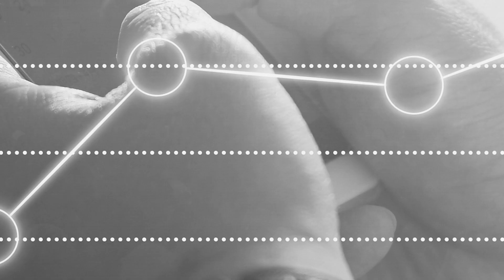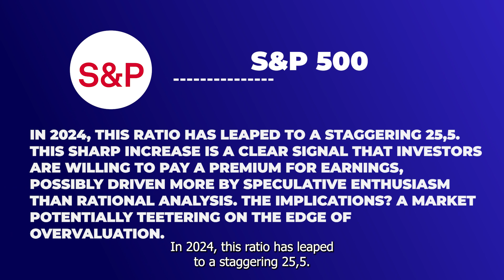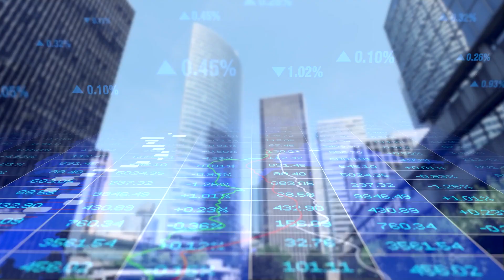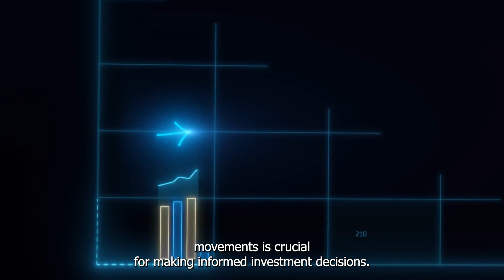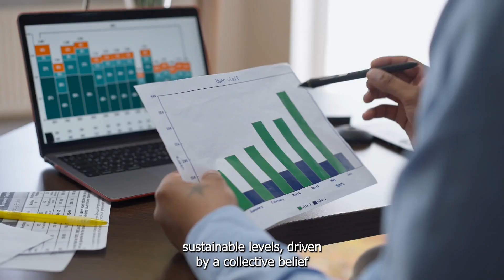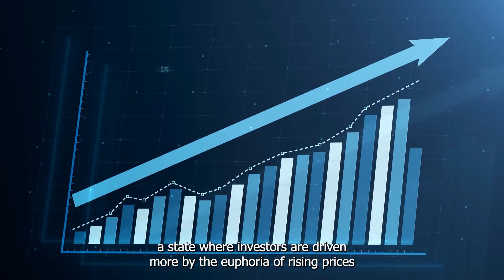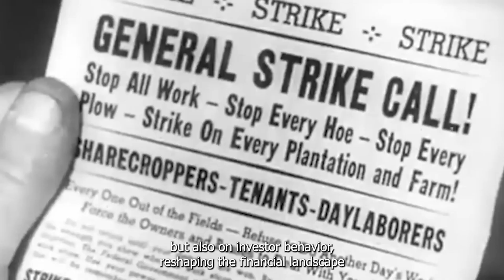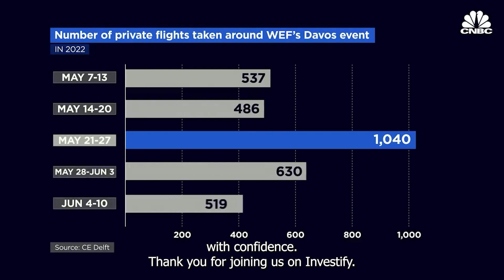Super Bubble Alert NASDAQ's Shocking Surge & Jeremy Grantham's Market Warning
🚨 Dive into the thrilling world of stock market dynamics with Investify! In today's must-watch video, we unravel the secrets behind the NASDAQ's staggering rise to 15,000 and dissect the concept of a 'Super Bubble'. 📊💡
Join us as we explore Jeremy Grantham's insightful perspective on market trends and the ominous implications of a 2 and a half Sigma Super Bubble. Are we on the brink of a major market correction? Understand the significance of NASDAQ's inflated P/E ratio and learn how to protect your investments in these turbulent times. 💼🚀
Don't miss out on essential investment strategies to weather economic turbulence. 🔔💰

✅💡If you need investment advice💡or just want to consult, you can find us here on 🔥 Facebook or write to our email, we are waiting for you!👇👇✅

⚠️Before you start investing your money, it's important to remember that investing always involves risk. No investment is completely safe or guaranteed. Always do your own research before making any investment decisions. Remember, the key to successful investing is a long-term strategy and disciplined approach. Stay informed, stay cautious, and invest wisely!⚠️